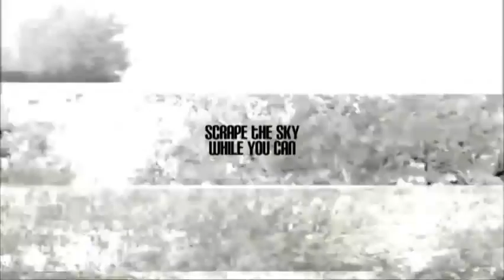a034 - "Scrape the sky... while you can."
Chicago. Gotham city. 2012.
Music and video by a034.